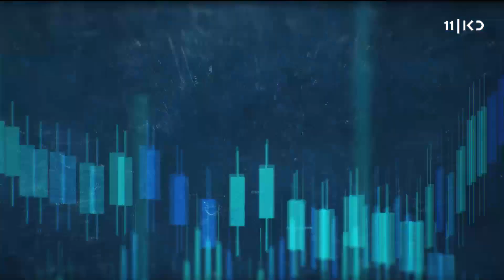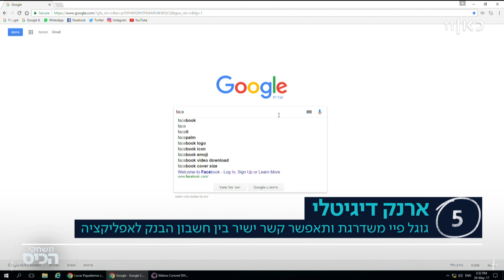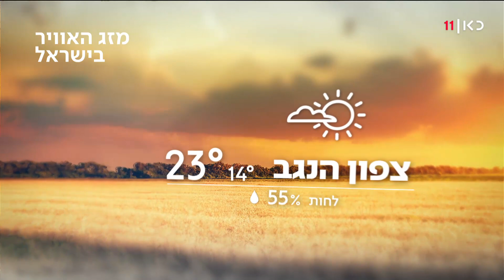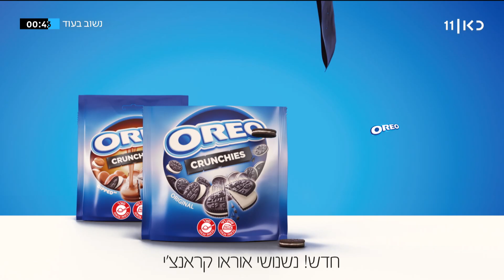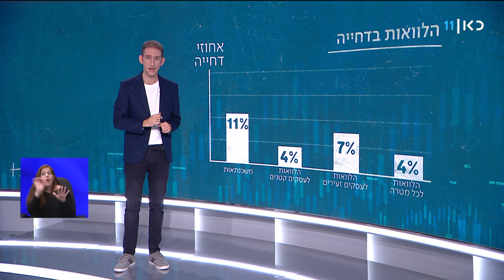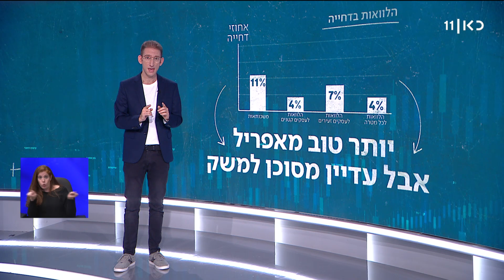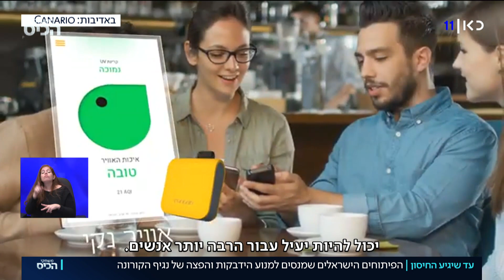משחקי הכיס | 19.11.20: ריאיון עם נגידת בנק ישראל לשעבר קרנית פלוג